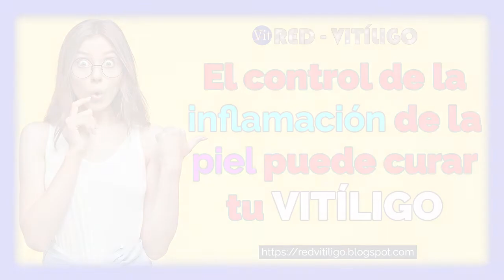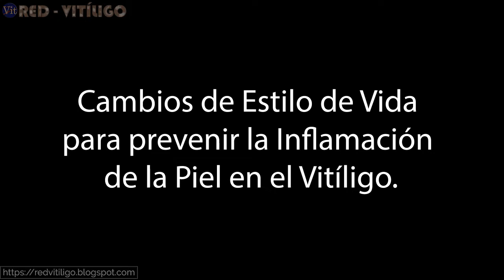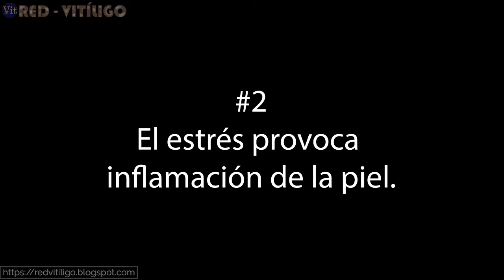Vitiligo y la Inflamación cutánea │ El control de la inflamación de la piel puede curar tu vitíligo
El control de la inflamación en la piel ha demostrado ser una parte importante para la cura del vitiligo de una persona.

Deseas saber más sobre el Vitíligo y conocer los tratamientos que existen actualmente para curar el vitiligo?

Tomada de la Biblioteca de Audio de YouTube

Descargo de responsabilidad:
Red-Vitíligo recomienda hacer la visita a un Dermatólogo o Especialista con conocimiento o familiarizado en este padecimiento antes de optar y/o emplear cualquiera de los tratamientos o consejos de los que se habla en este canal, ya que muchos de ellos necesitan de una supervisión médica.
Consulte con su médico antes de usar cualquiera de estos consejos o tratamientos.